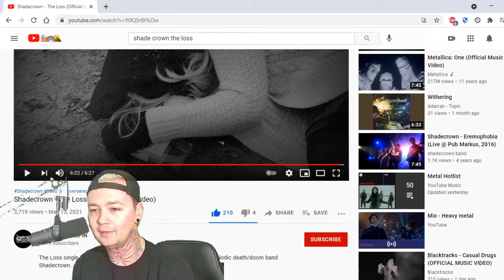Shade Crown - The Loss - Local Band Smokeout Reaction / Review